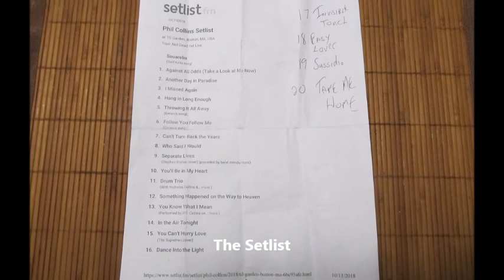Phil Collins Toronto 2018